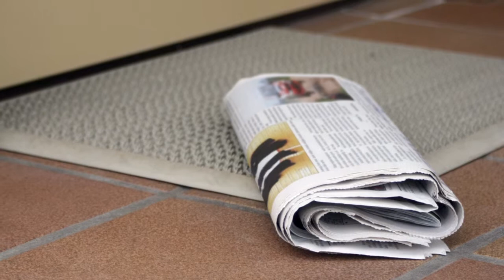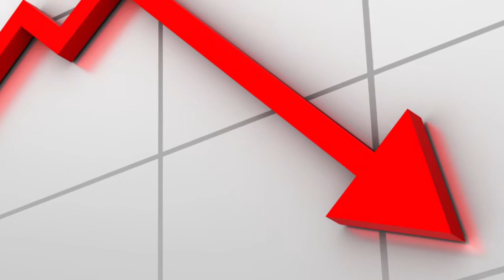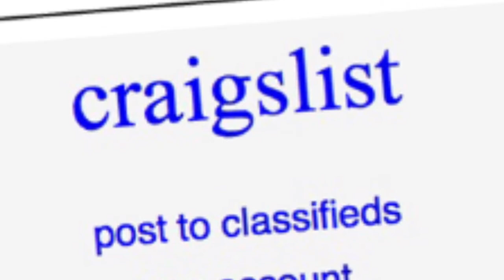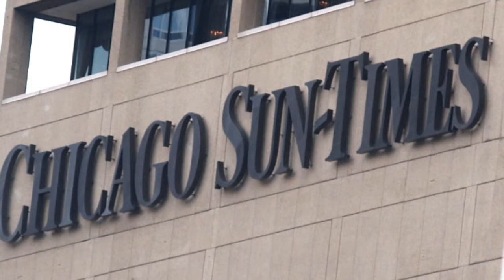Citizen Photojournalist MFA Thesis video 1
This is a tutorial video for a Texas A&M Commerce MFA thesis project about Citizen Photojournalism.